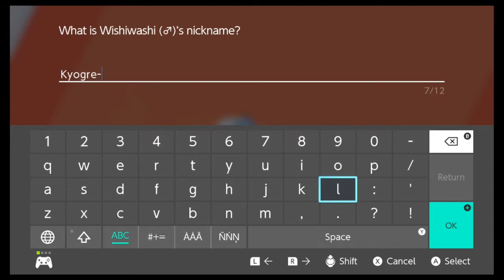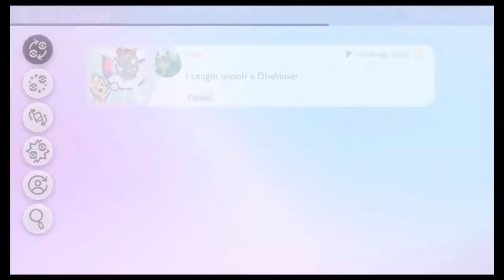Pokemon Sword Baton Pass Round 2 Episode 17- Hate That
Let's hit this bad boy one more time! This time with tried and true rules, we're gonna beat the shit out of Leon again and this time...probably not gonna accidentally kill everyone in our team. Maybe we'll be able to have fun this time? Here's to a fun filled run.

Baton Pass Rules:
Rotate players every two gyms
Catch 2 Pokemon per rotation until 8th gym is beaten.  In addition, hunting for specific pokemon is now illegal, you can only catch the first pokemon encounter on a route. Fossils and Statics, Normal and Legendary, are legal.
If a pokemon faints they're considered dead and must be boxed.
Upon rotation, one of the previously caught pair is put in the box.
No more Pokemon can be caught after the 8th gym and a final team must be built.
Shinies are free to catch and can be added to the team freely.
Catch 'Em All Challenge:
Any previously caught, surviving pokemon are ineligible for capture.
One Revive allowed per run.